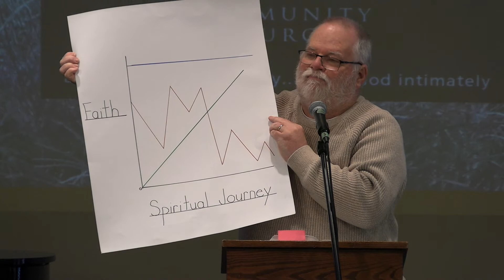It's About Faith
Lead Pastor John Mackie